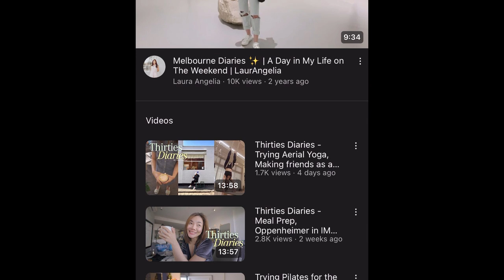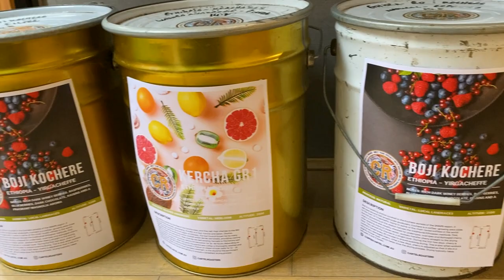Exploring the Coffee Scene in Melbourne Australia (with Laura Angelia & Jimmy Evans)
🌏 Welcome to Melbourne, Australia! Join us on a coffee-filled adventure as we explore the vibrant coffee culture of this beautiful city with our special guest, Laura Angelia. Laura, a seasoned barista and YouTuber, is here to guide us through Melbourne's coffee scene, sharing her favorite coffee shops and insights into the city's rich coffee culture.

📹 Discover how Laura's YouTube channel has evolved over time, from focusing solely on coffee to exploring the broader lifestyle aspects of Melbourne.

🌆 Explore Melbourne's iconic coffee spots, starting with our first stop at Maker, where you'll savor the incredible flavors of their coffee.

🤝 Join us for a candid conversation about what makes Melbourne a coffee lover's paradise and the unique charm of the city's coffee culture.

🌟 Get insider recommendations for other top-notch coffee shops, like OKO Cafe and Coffee Cartel, and learn how Melbourne's diverse coffee offerings cater to every coffee enthusiast's palate.

☕️ Follow us as we continue our coffee journey to Cartel Roasters, where we delve into their unique coffee menu and sample delightful milk coffees.

Be sure to check out Laura's channel for more captivating content - 📹

Thank you for joining us on this coffee-infused exploration of Melbourne's coffee culture. We can't wait to share more exciting experiences with you. Until next time, coffee lovers! ☕️🌆👋

↓CHAPTERS↓
[0:00] Introduction
[0:30] Meeting Laura Angelia
[0:52] Maker Coffee in Melbourne
[4:08] Recommended Melbourne Cafes
[6:17] Going to Cartel Coffee Roasters
[8:27] Arrive at Cartel Coffee Roasters in Melbourne
[12:40] Ordering Coffee at Cartel Roasters
[13:30] What is a Magic Coffee?
[15:18] Trying Cartel Coffee
[16:23] Final Thoughts